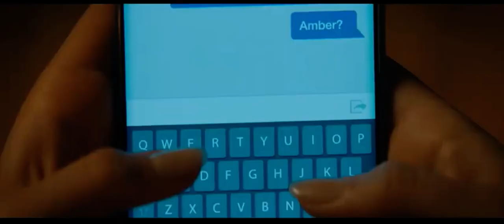SCREAM 5 full trailer